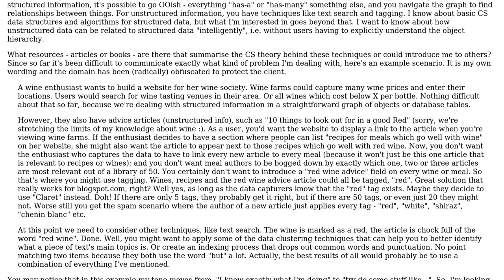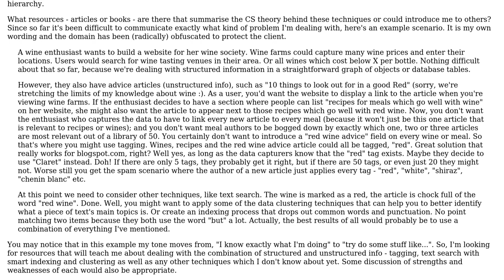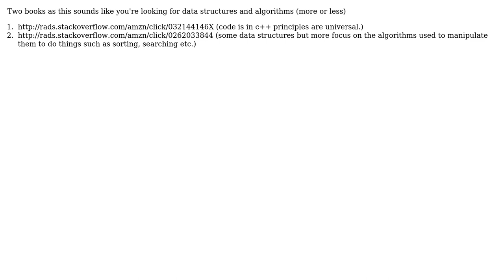Software Engineering: Resources on how to relate structured and semi- / un-structured information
With thanks & praise to God, and with thanks to the many people who have made this project possible! | Content (except music & images) licensed under CC BY-SA | Music | Images & others | With thanks to user Kenneth user JasonTrue user iftheshoefritz and the Stack Exchange Network Trademarks are property of their respective owners. You are responsible for your own actions.